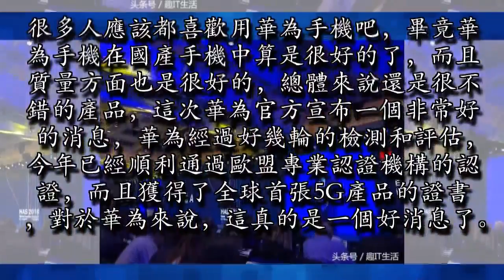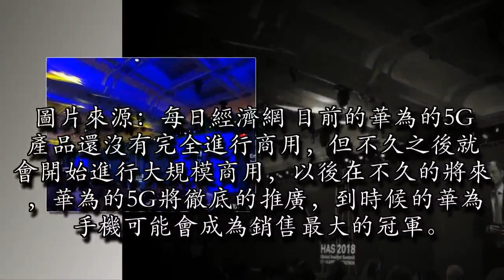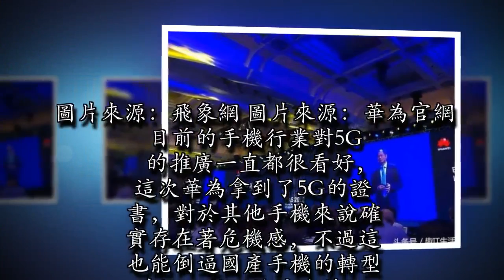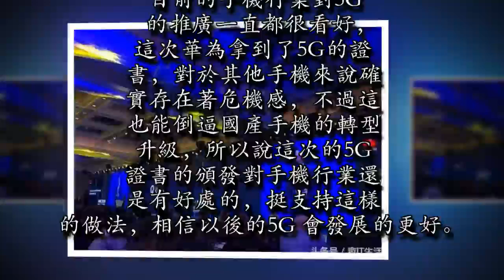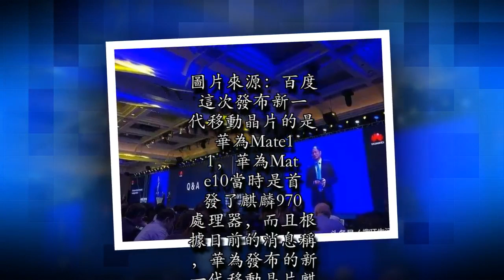驕傲 華為順利拿到5G認證，全球首張